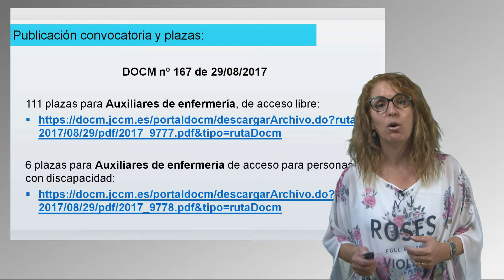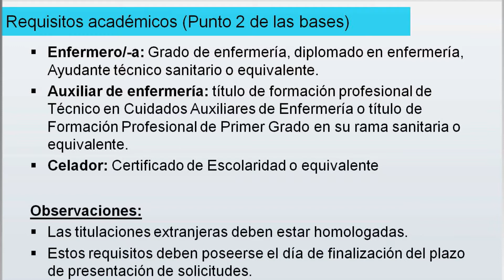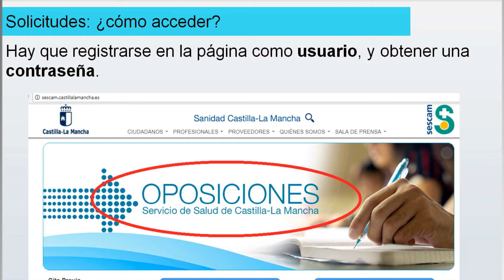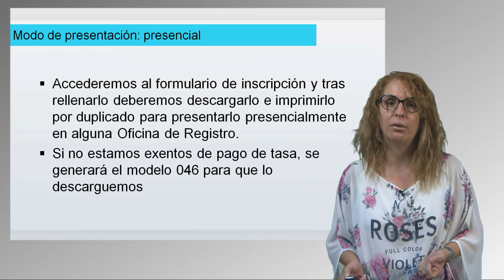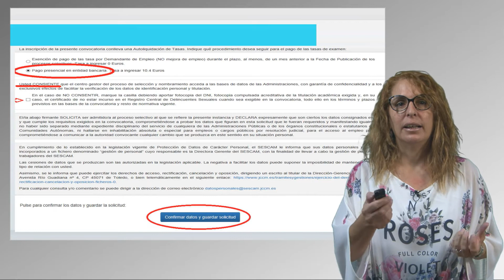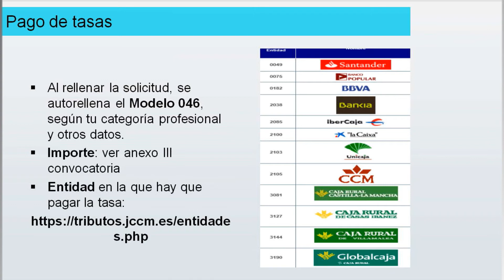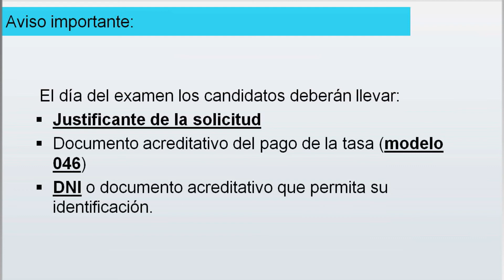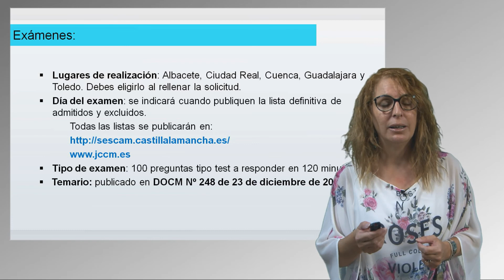Convocatoria SESCAM: Oposiciones Enfermería, TCAE y Celadores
OPOSICIONES SESCAM 2017 | Convocatoria de las oposiciones al Servicio de Salud de Castilla-La Mancha de 2017 con un total de 381 convocadas. Requisitos, solicitudes, exámenes y más.

Resolución de 17/08/2017, por la que se convoca el proceso
selectivo para el ingreso en la categoría de Enfermero/a, de las

OPOSICIONES SESCAM 2017
DVD010074